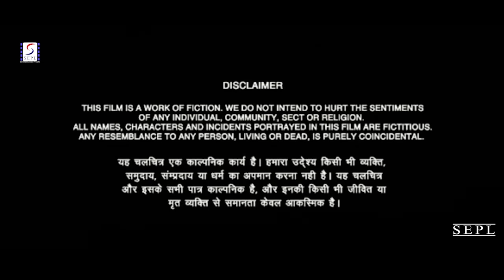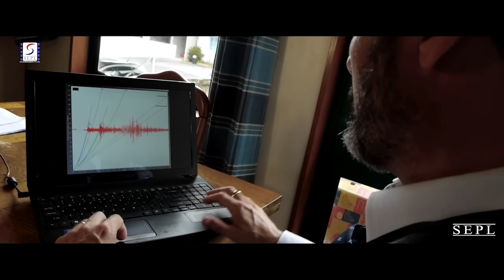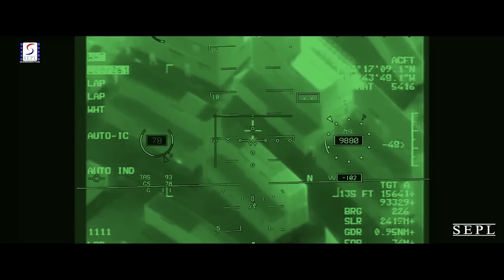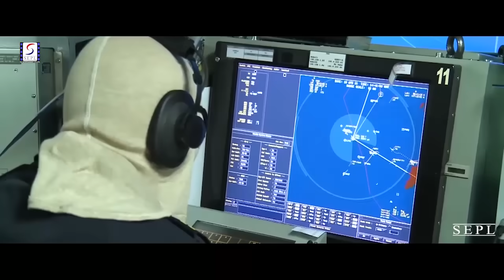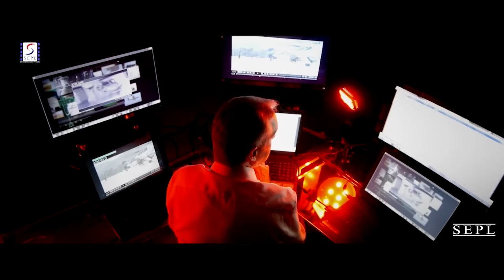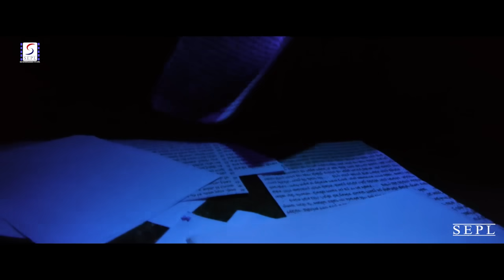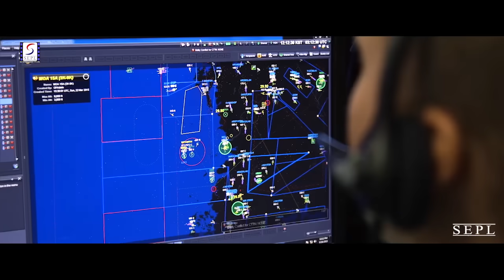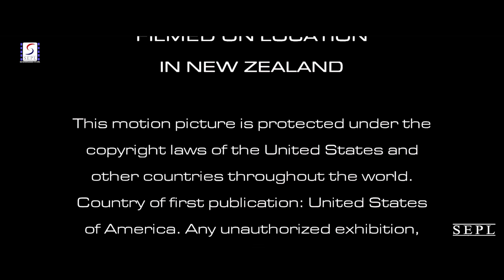वर्ल्ड वॉर ४ - World War 4 Full Movie - हिंदी में - Hollywood Action Dubbed Movie - HD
Director/Writer - A.K. Strom
Producer - A Pacific Strom Production
Main Cast - Graham Vincent Morgan Bradley Campbell Rousselle Kelvin Taylor
Year - 2019

Nuclear war - it's really happening.
For years kiwi  lmmaker A.K. Strom belonged to a military news archive. And for years the realization grew that he had all the ingredients needed to produce the most frighteningly real build-up to nuclear war ever put on  lm - and the most spectacular. The result is 'World War Four' - seven years in the making - the most chillingly realistic nuclear war movie you will ever see.
This is a  lm in which real armies march, bombs rain down, and soldiers storm the beaches. One family is caught up in the ever-growing con ict. Can they survive as total war is declared and nuclear weapons are unleashed?